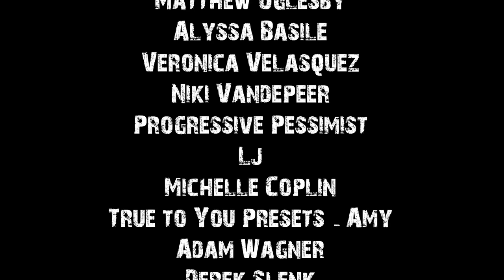True Scary Backwoods Stories Compilation To Help You Fall Asleep | Rain Sounds